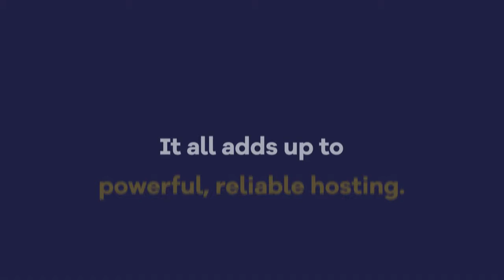baby videos try not to laugh with funny baby video best baby videos